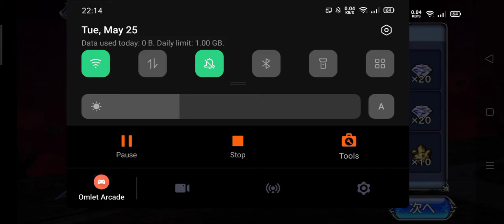(DFFOO) Arc 2 Final Chapter Lufenia (Tidus-Jecht-WOL)